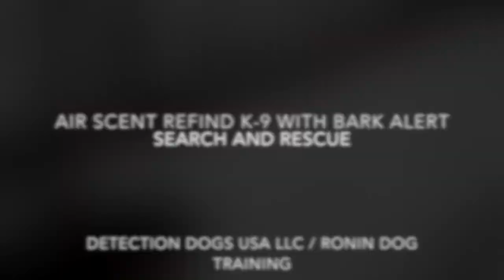DDUSA RONIN K 9 SAR AIR SCENT LIVE VICTIM 22MAR15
AIR SCENT K-9 ON LIVE VICITM SEARCH.  WILDERNESS SAR DOG WITH RECALL-REFIND BEHAVIOR